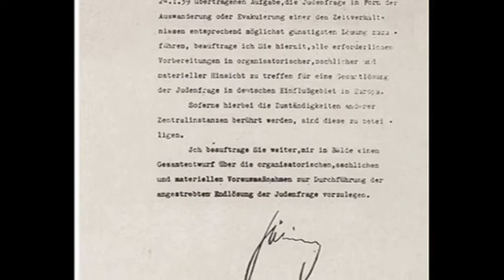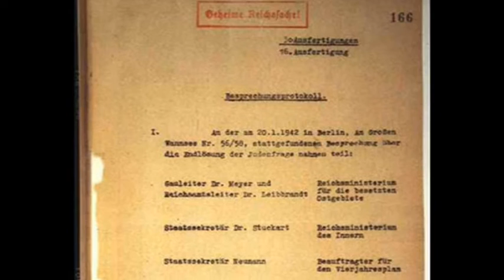20th January 1942: Senior Nazis meet at the Wannsee Conference to discuss the "Final Solution"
SS-Obergruppenführer Reinhard Heydrich called the meeting, in which he outlined the deportation of European Jews to extermination camps in Poland where they would be systematically murdered.

Six months earlier, on 31 July 1941, Hermann Göring had ordered Heydrich to submit plans ‘for the implementation of the projected final solution of the Jewish question’. Heydrich was a trusted member of the Nazi elite, and had been referred to by Hitler as ‘the man with the iron heart’. He had helped to organise Kristallnacht, establish Jewish ghettos in Nazi-controlled territories, and commanded the Einsatzgruppen prior to his planning of the Final Solution.

Heydrich intended the Wannsee Conference to take place on 9 December 1941, but it was postponed due to the USSR’s counter-offensive in the Battle of Moscow and the entry of the USA into the war. Fifteen representatives from a variety of government ministries attended the delayed meeting on 20 January.

By this time hundreds of thousands of Jews had been killed in the east, and the planning and construction of extermination camps had already begun. The meeting therefore focused on coordination between the various government agencies who were to implement the deportations.

Minutes from the meeting survive as what is known as the Wannsee Protocol, although the language was edited so that mass extermination was never explicitly recorded.